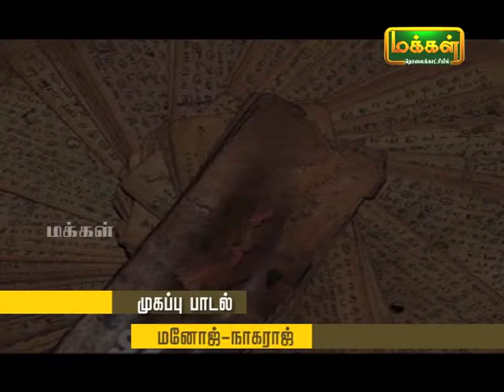Kalaimamani Dr. S.Sunder l Origin of Tamil Music - Pannisai ViththagargaL | Thevaram | Epi 27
Dr Sunder's Tamil music PANNISAI VITHTHAGARGAL | Origin of Music | Thevaram | Epi 27